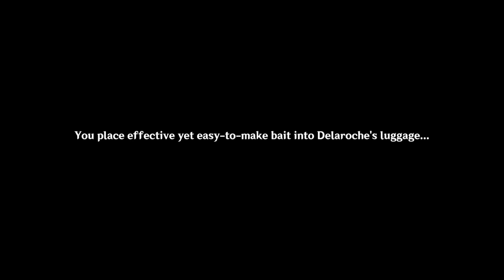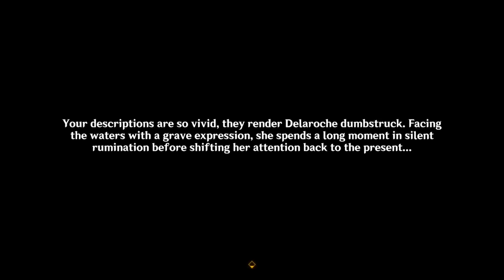Genshin Impact - Hidden Fishing Quest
Kept putting it off.. but finally it's done. (Well at least i think so, since nothing else happened...)

Gives 60 Primos in total, and each day requires a daily-reset.

00:00 Day 1
06:15 Day 2
10:46 Day 3
17:28 Day 4